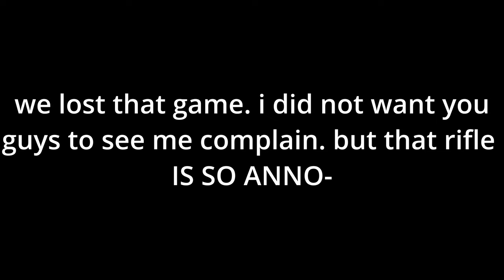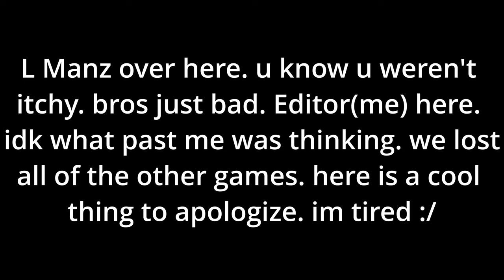Trying To Get A WIN with GRAYCEN!(we didn't)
Graycen's Channel:@Mistey9_godspeed